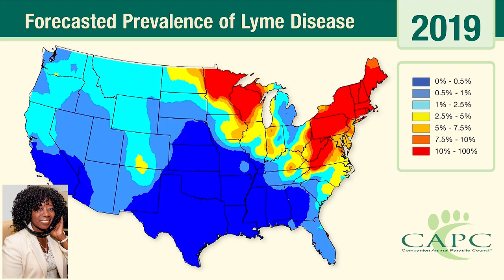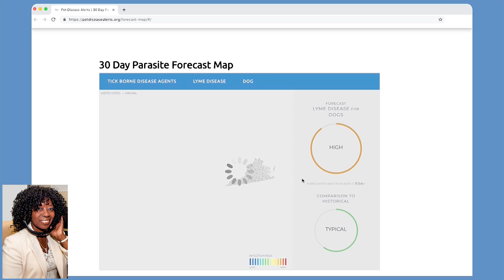Protect Your Pets Dallas Vet Dr. Karen Fling & Florida Vet Dr. Rick Marrinson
In the Valder Beebe Show SATELLITE Studio Protect Your Pets Dallas Vet  Dr. Karen Fling & Florida Vet Dr. Rick Marrinson